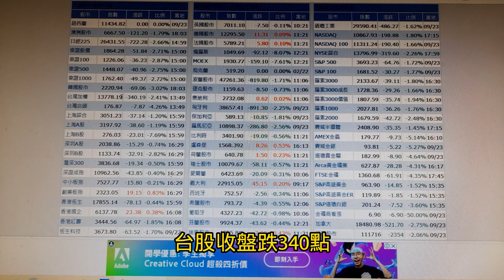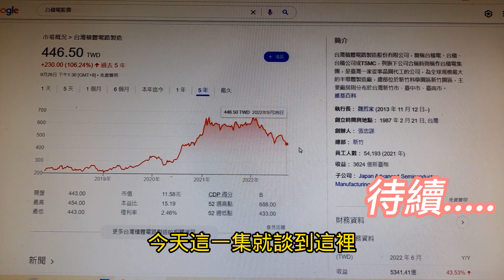外資股匯三贏~投資人股匯雙殺~我們得到什麼教訓?~【投資日記之392】